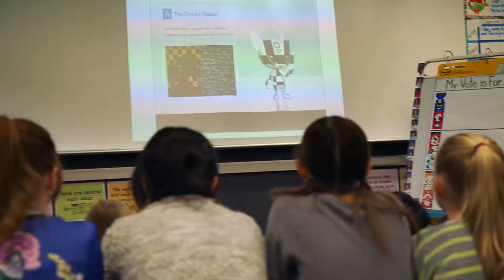Linh vật Olympic và linh vật Paralympic Tokyo 2020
Tên linh vật Olympic Tokyo 2020 được tiết lộ là Miraitowa (phát âm là mee-rah-e-toh-wa), dựa trên các từ tiếng Nhật mirai (tương lai) và towa (vĩnh cửu) kết hợp. Tên này được chọn để thúc đẩy một tương lai đầy hy vọng vĩnh cửu trong trái tim của mọi người trên khắp thế giới.

Tên linh vật Paralympic Tokyo 2020 đã được tiết lộ là Someity, (phát âm soh-may-tee) xuất phát từ someiyoshino, một loại hoa anh đào nổi tiếng, và thêm vào đó là cụm từ tiếng Anh “rất hùng mạnh”. Một số có cảm biến hoa anh đào xúc giác và thể hiện sức mạnh tinh thần và thể chất rất lớn. Nó đại diện cho các vận động viên Paralympic vượt qua chướng ngại vật và xác định lại ranh giới của những gì có thể.